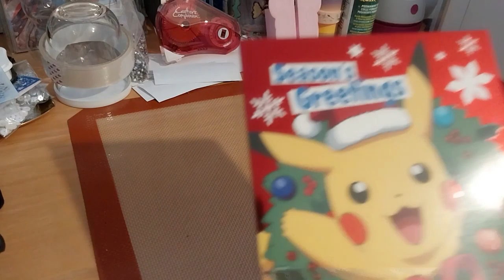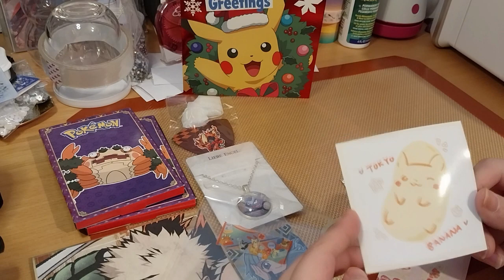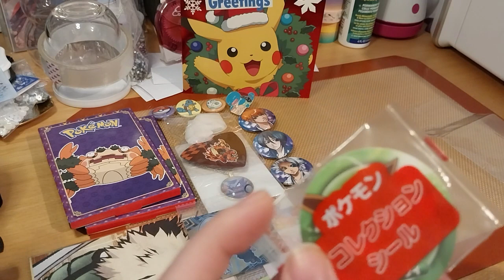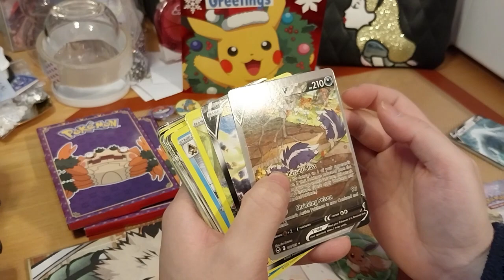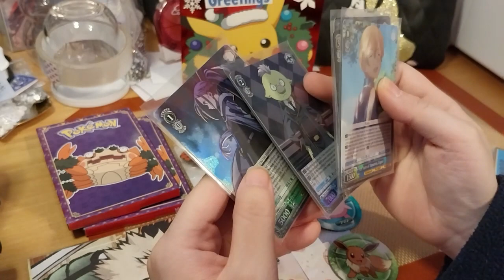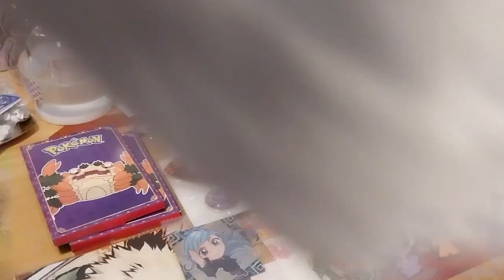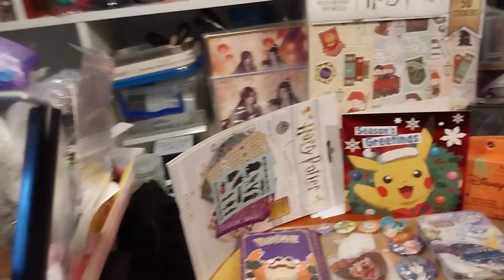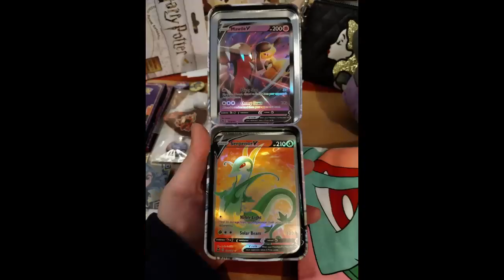Christmas Present from Sleepy_Snorlax_x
Opening of: Christmas Present from Sleepy_Snorlax_x

Arteza
£5 off their first order of £60+